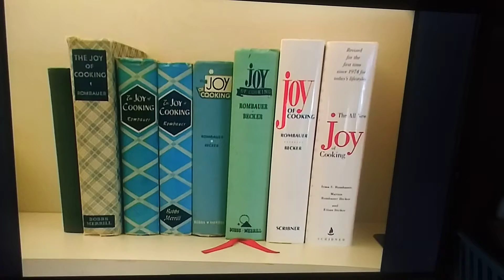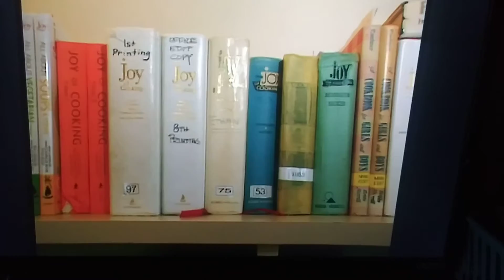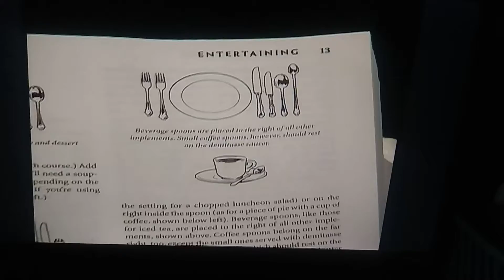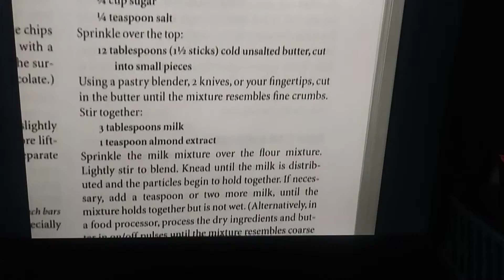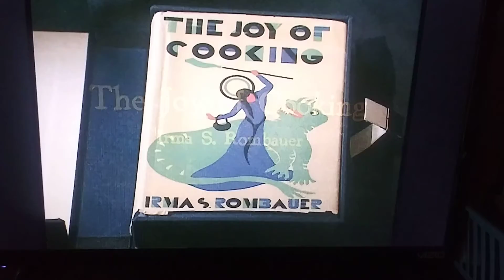Unwrapped The Joy of Cooking (Discoveryplus) Cooking with Mom